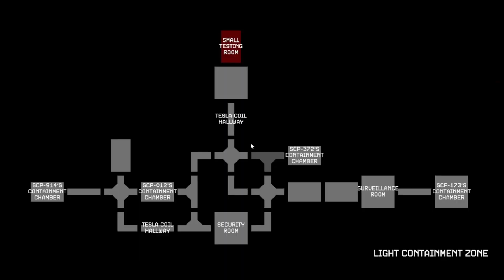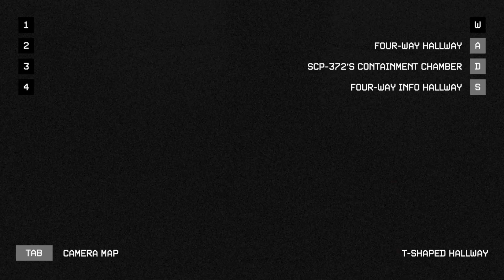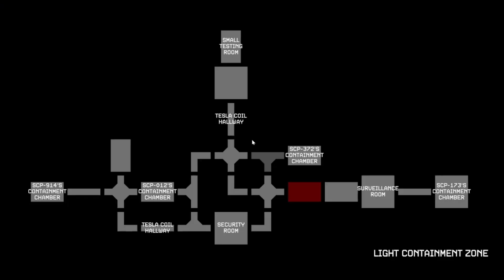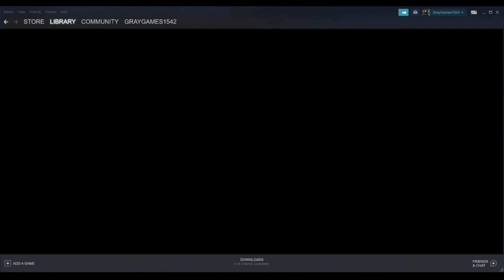Scp Observer Ep.3 | We Have All been thru this Right?